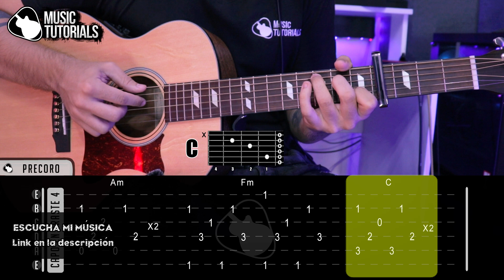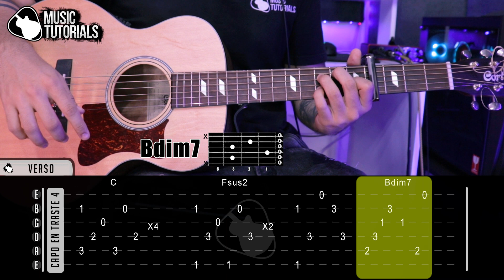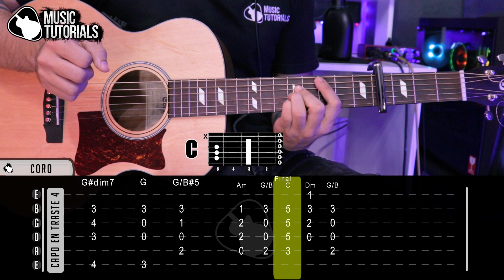Cómo tocar "Date La Vuelta" de Morat en Guitarra (Tutorial + PDF GRATIS)